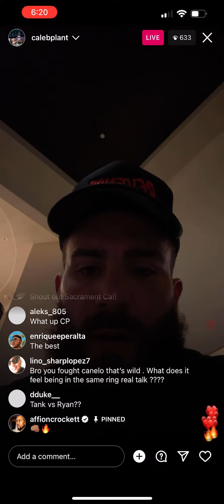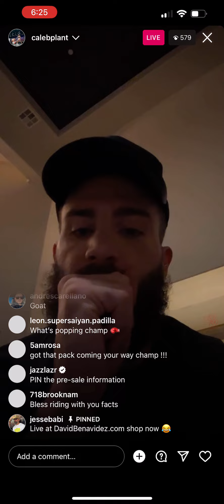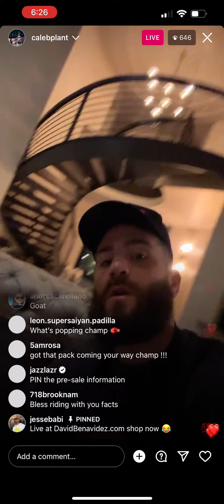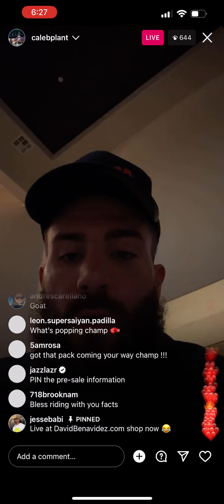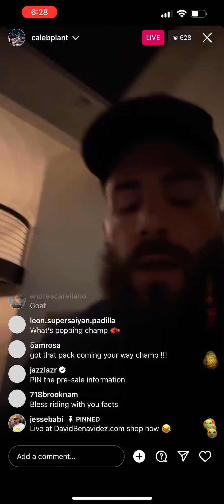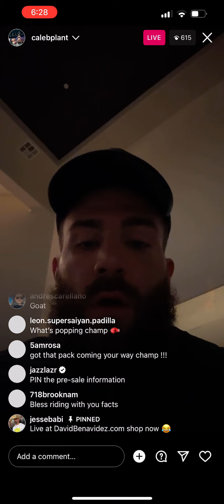Caleb Plant talking to fans live Esnews Boxing